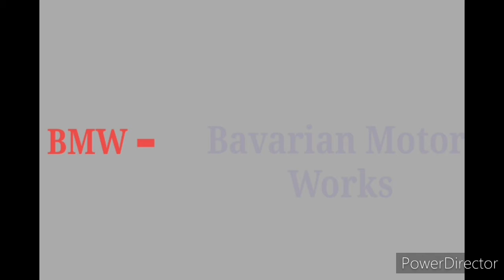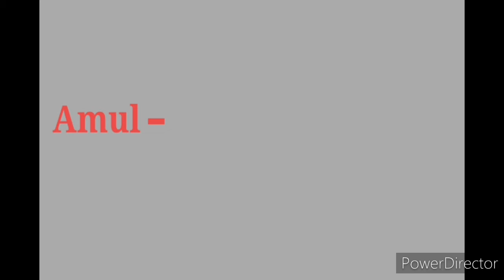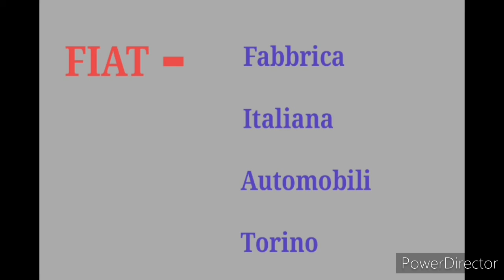Full forms of MI,VIVO,JIO, JCB || meaning of MI,JIO,JCB